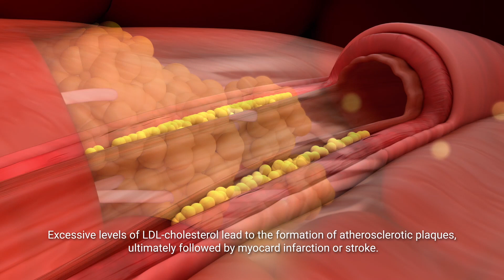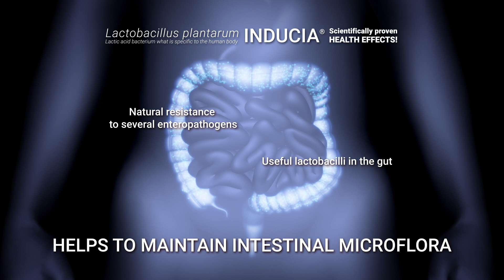Lactobacillus plantarum INDUCIA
SMART BACTERIA